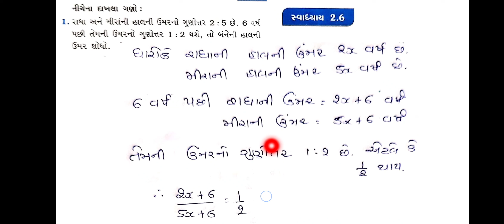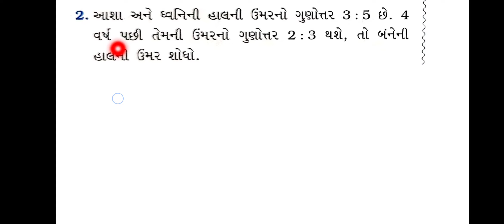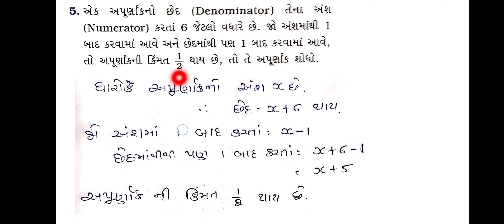std 8 maths ch 2 swadhyay 2.6 practice work | dhoran 8 ganit practice work | shreya patel